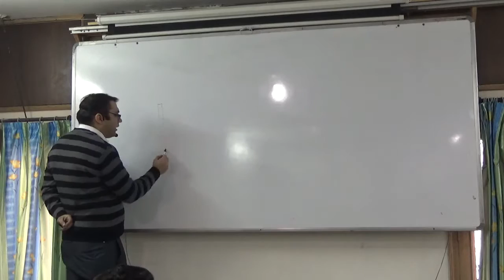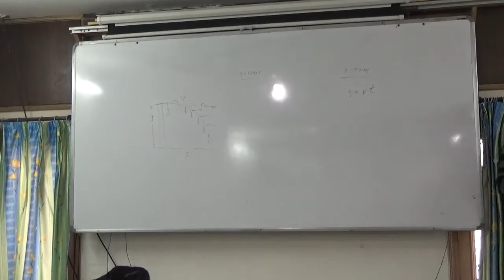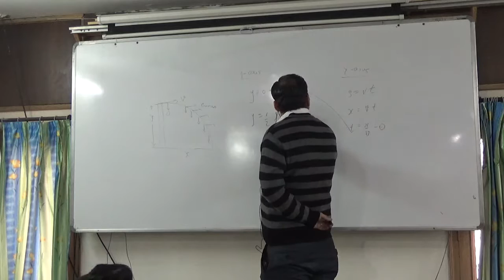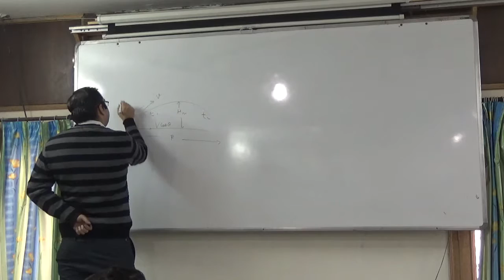3 PROJECTILES +FORCE